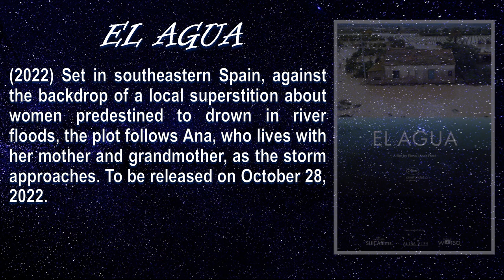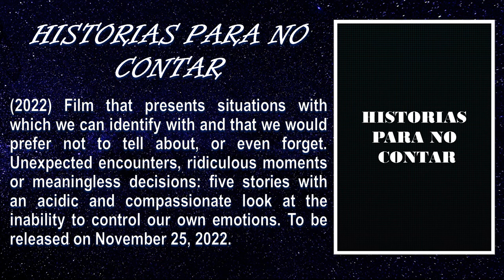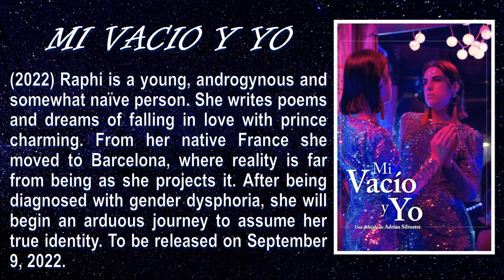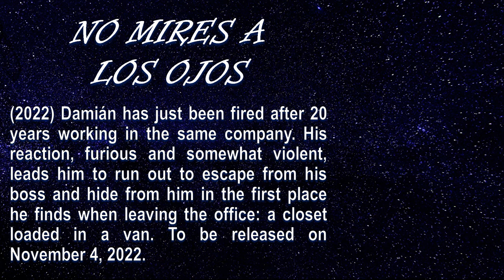UPCOMING SPANISH MOVIES TO BE RELEASED IN 2022!! - Plot summaries and release dates.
We present to you a selection of Spanish films to be released in the next coming weeks and months in 2022.  We provide you with the plot summary for each movie and its release date.  Hopefully you'll find our video useful!!